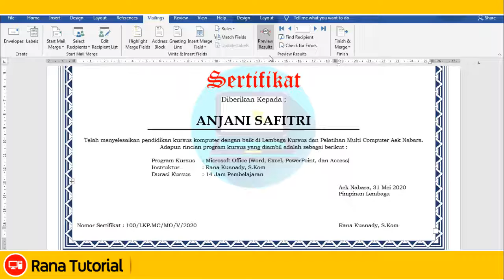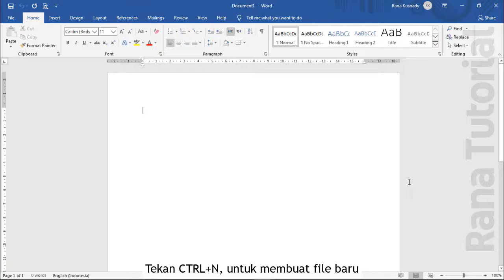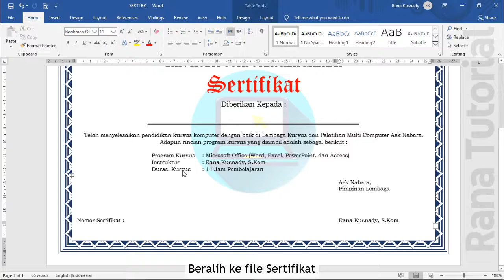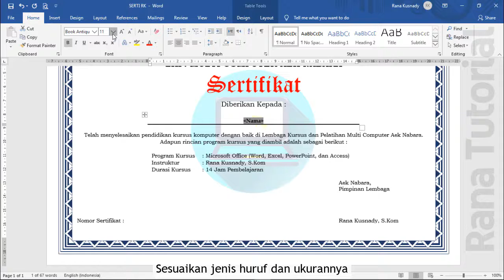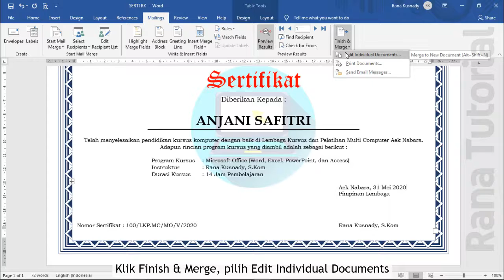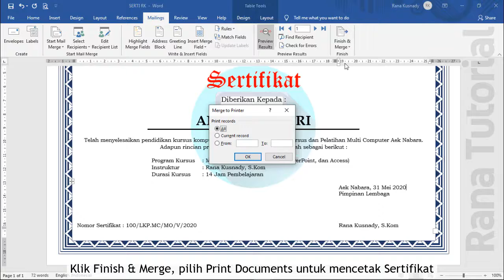Membuat Sertifikat Massal dengan Cepat dan Mudah (Mail Merge) | Tutorial Microsoft Word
Membuat surat atau sertifikat secara massal, bisa dilakukan dengan cepat menggunakan fasilitas Mail Merge yang ada di Microsoft Word, yuk simak video bagimana cara menggunakan Mail Merge yang cepat dan mudah.

BACA DULU DISINI
Untuk mendapatkan file pada video ini silahkah klik link dibawah ini.

Gunakan Winrar versi terbaru untuk membuka filenya. Untuk mendapatkan passwordnya tonton video ini tanpa skip, password akan muncul berupa kartu dipojok kanan atas video.
Contoh petunjuk password.
Sandi1 : 123
Sandi2 : 456
Password : Sandi1+Sandi2 = 123456